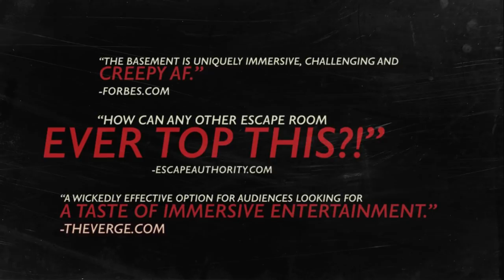THE BASEMENT Escape Room - 2018 New Media - SYLMAR, CA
The Basement is an ultra immersive escape room in Sylmar, CA. It features live actors, challenging puzzles, and movie quality set designs.

Do you think you have what it takes to escape?